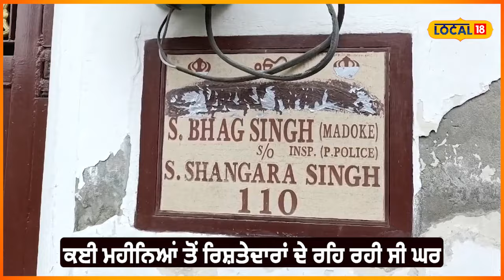Amritsar Clash | ਪਿਓ ਦੀ ਮੌਤ ਦੇ ਸ਼ੱਕ 'ਚ ਬੱਚਿਆਂ ਨੇ ਮਤਰੇਈ ਮਾਂ ਨੂੰ ਕੱਢਿਆ ਘਰ ਤੋਂ ਬਾਹਰ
ਬੱਚਿਆਂ ਨੇ ਆਪਣੀ ਮਤਰੇਈ ਮਾਂ ਨੂੰ ਘਰੋਂ ਹੀ ਬਾਹਰ ਕੱਢ ਦਿੱਤਾ ਅਤੇ ਘਰ ਨੂੰ ਬਾਹਰੋ ਤਾਲਾ ਜੜ ਦਿੱਤਾ। ਦਰਅਸਲ ਬੱਚਿਆਂ ਨੇ ਆਪਣੇ ਪਿਤਾ ਦੀ ਮੌਤ ਦੇ ਇਲਜ਼ਾਮ ਆਪਣੀ ਮਤਰੇਈ ਮਾਂ ਤੇ ਲਗਾਏ ਸਨ ਤੇ ਇਸ ਕੇਸ ਚ ਉਸਨੂੰ ਜੇਲ ਵੀ ਕਰਵਾ ਦਿੱਤੀ ਸੀ । ਪਰ ਜ਼ਮਾਨਤ ਮਿਲਣ ਤੋਂ ਬਾਅਦ ਮਹਿਲਾ ਆਪਣੇ ਘਰ ਪਹੁੰਚੀ ਪਰ ਬੱਚਿਆਂ ਨੇ ਘਰ ਨੂੰ ਅੰਦਰ ਤੋਂ ਤਾਲਾ ਹੀ ਜੜ ਦਿੱਤਾ ਜਿਸ ਕਾਰਨ ਹੁਣ ਮਹਿਲਾ ਘਰ ਦੇ ਬਾਹਰ ਬੈਠ ਕੇ ਇਨਸਾਫ਼ ਦੀ ਗੁਹਾਰ ਲਗਾ ਰਹੀ ਹੈ।